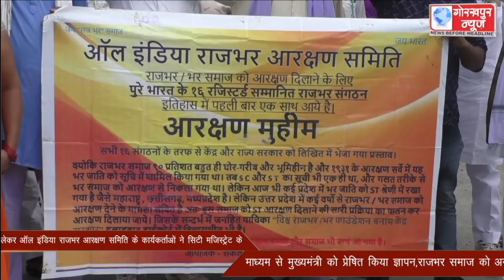राजभर जाति को एसटी में शामिल कराने की मांग को लेकर ऑल इंडिया राजभर आरक्षण समिति के कार्यकर्ताओं ने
राजभर जाति को एसटी में शामिल कराने की मांग को लेकर ऑल इंडिया राजभर आरक्षण समिति के कार्यकर्ताओं ने सिटी मजिस्ट्रेट के माध्यम से मुख्यमंत्री को प्रेषित किया ज्ञापन,राजभर समाज को अनसूचित जन जाति में शामिल करने की,की मांग